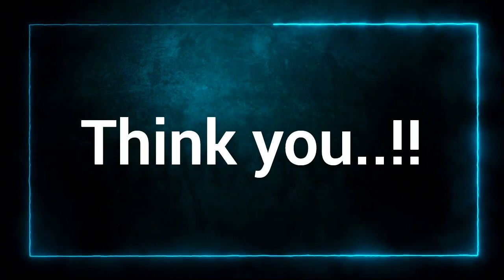they forgot they were on live tv and did this!